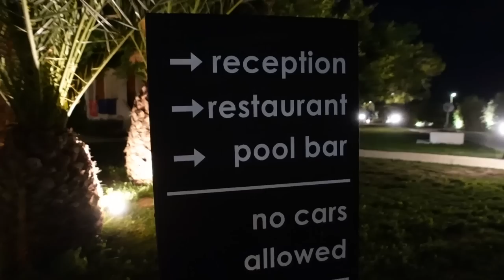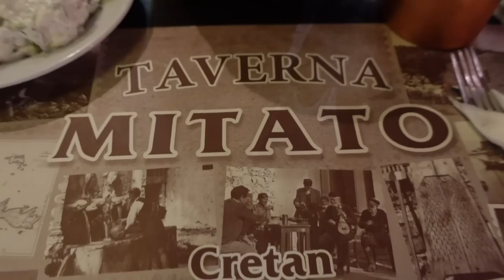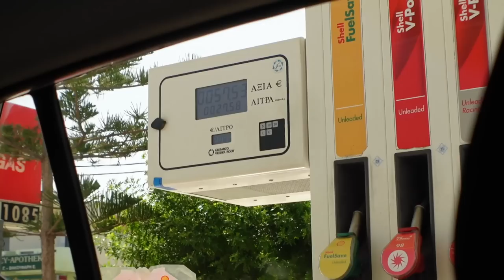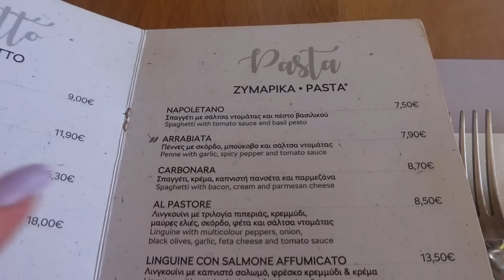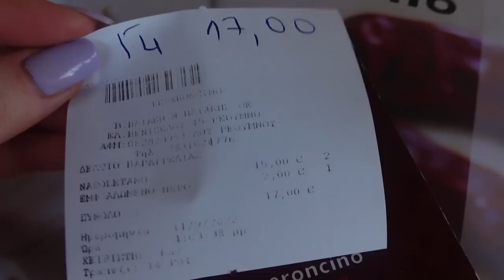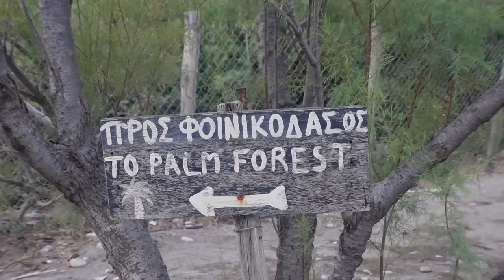Heraklion, Rethymno & Palm Beach Preveli🌴 | Kreta: część 1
pierwszą część vloga z Krety! Mam nadzieję, że spodoba Wam się, to co udało się nagrać